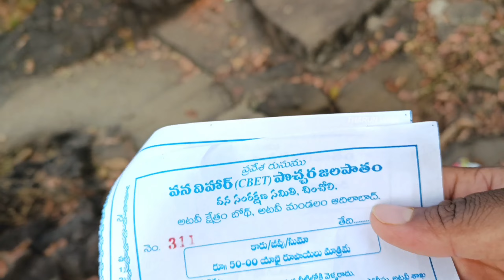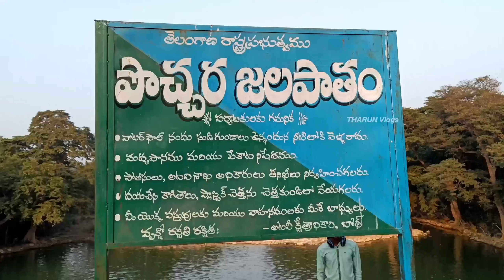పోచ్చర జలపాతం || నిర్మల్ || THARUN Vlogs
పొచ్చర జలపాతం.

Inka manchi content Evvadaniki Try Chestam